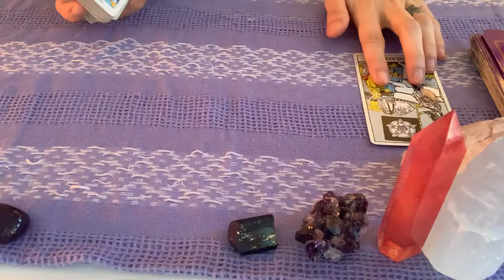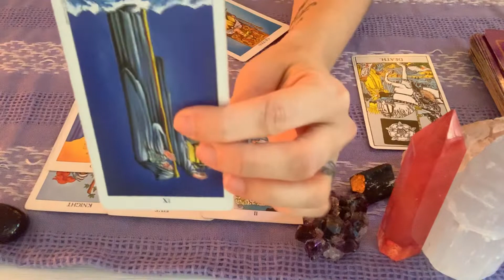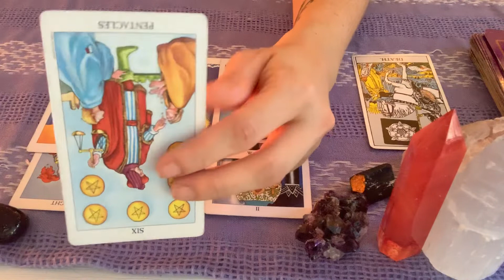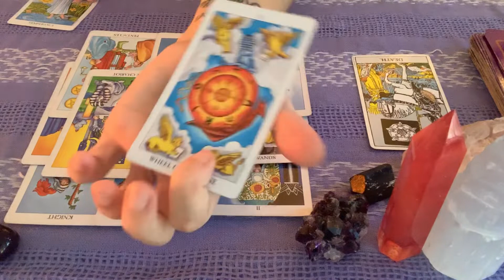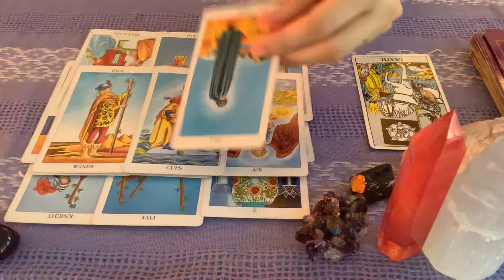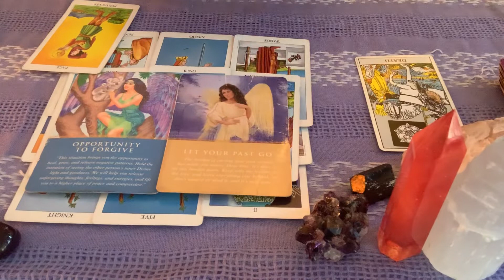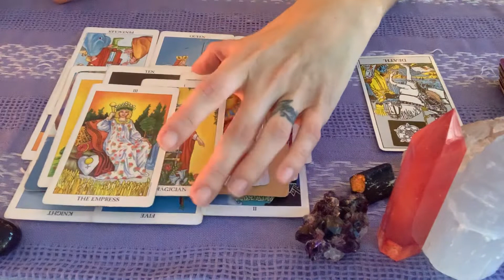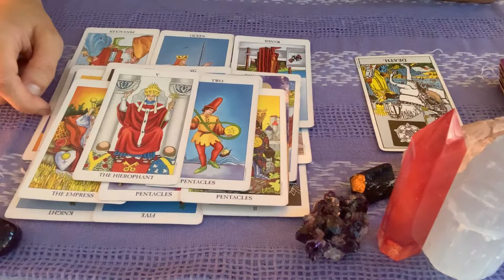SCORPIO ♏️ - FINALLY! Someone realizes their TRUE LOVE! Love Reading July 2019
Hello! My name is Karma, and I am so HONORED that you chose to click on my reading, and view my channel! Be sure to check out my links below with other ways to stay in contact!

Karma ✨